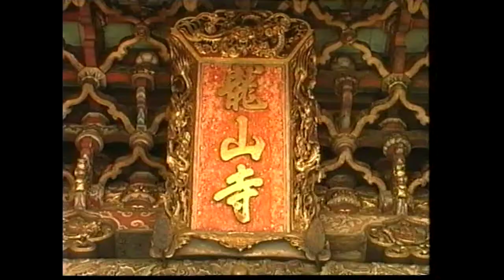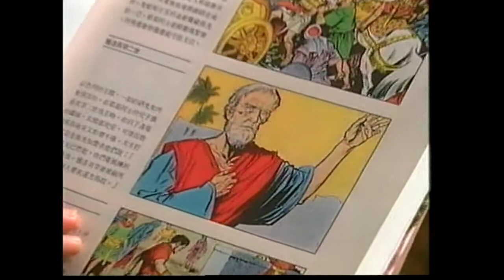mystery templesun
HUMAN IMAGES OF GOD. But God is Mystery..